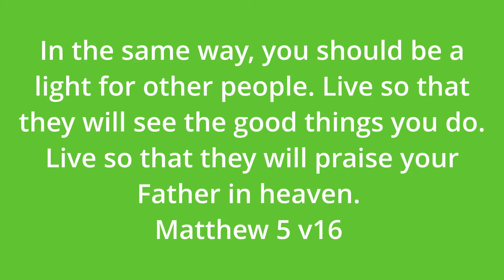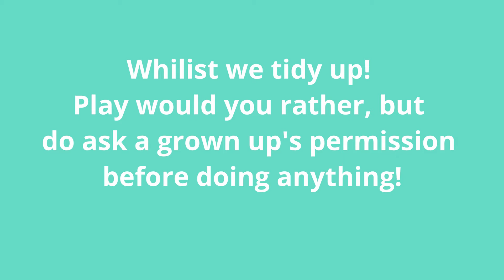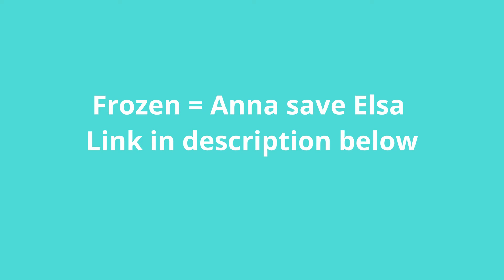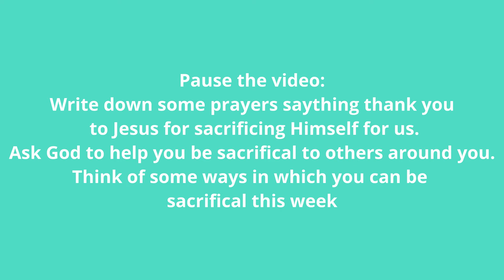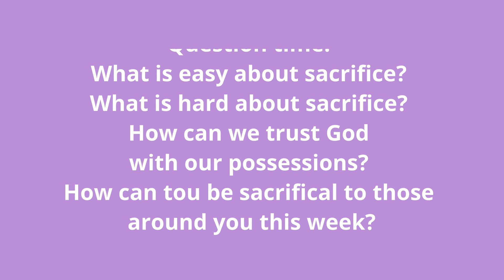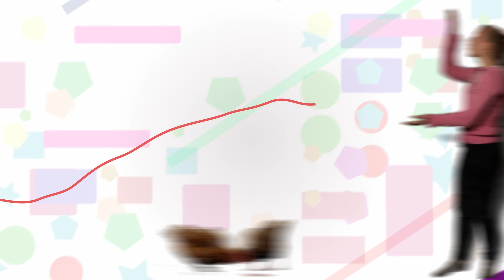Kidzone - God Sends Abraham 10 January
St Paul's Howell Hill is a lively and welcoming Anglican church in Cheam, Surrey. We exist to share the love of God and help others discover the joy of knowing Jesus.